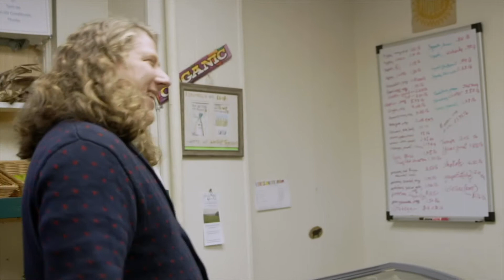David Carl Acting Reel 2022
The Tender Bar: School Psychologist
Blue Bloods: Pink Donut Man
The Food Co-op: Jeff
Divorce: Art Mover
Same Boat: Carlo
Debate Wars: Gary Busey Impersonator